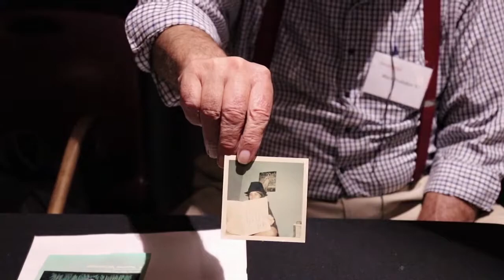Marvin Brubaker Story Harvest Interview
Interview with Marvin Brubaker conducted during the Susquehanna University Story Harvest, October 6, 2018